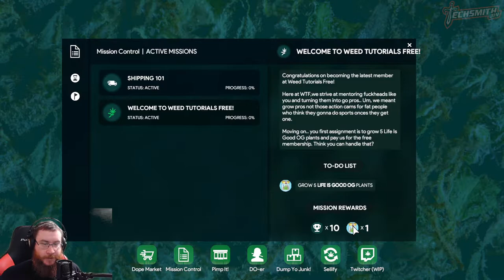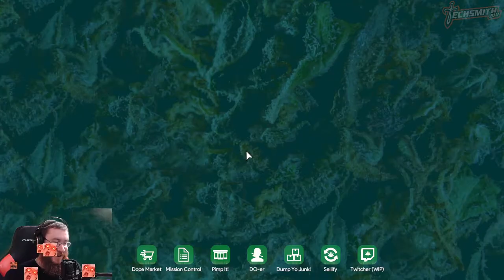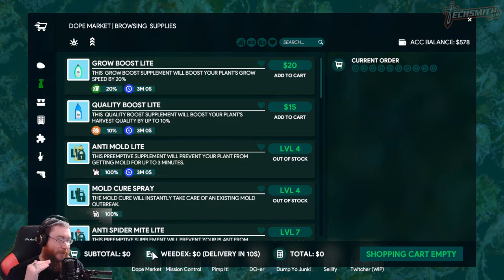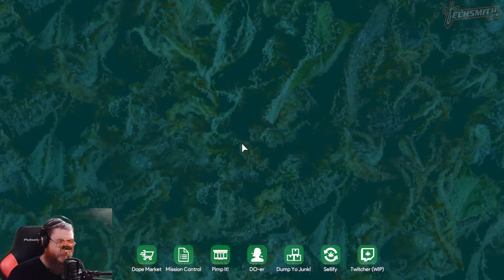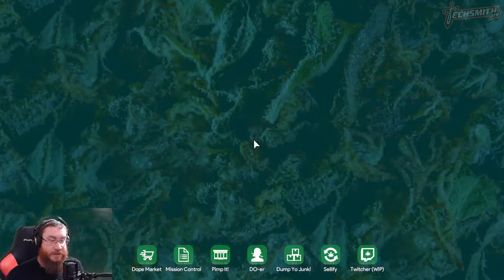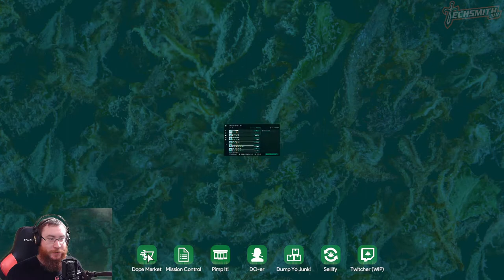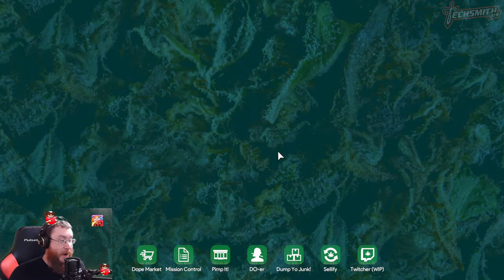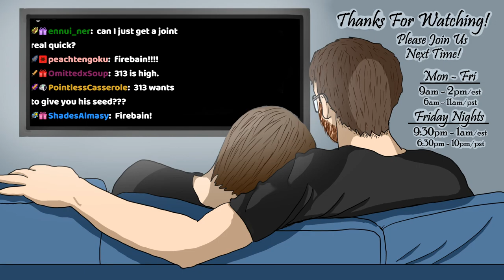Weed Scientist plays Weed Shop 3 - Day 1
I actually know quite a bit about the cannabis cannabaceae plant /glasses

But for real I actually worked in a cannabinoid lab for years so I am loving this. Genuinely a super fun game.